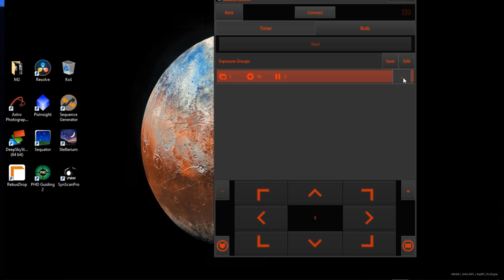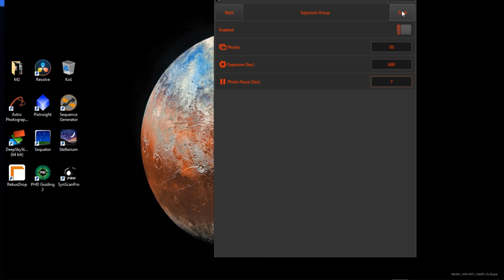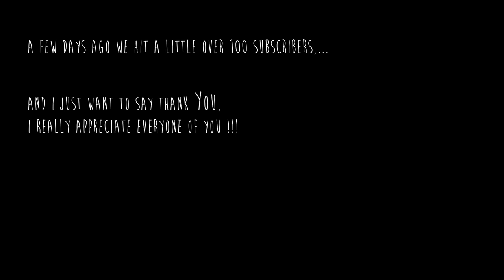Astrophotography - Pinwheel Galaxy / SkyWatcher GTi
In this video i'm photographing the Pinwheel Galaxy with my SkyWatcher Az/Eq GTi mount.
I'm using my ''new'' camera which is the Canon 350D. I removed the IR filter, but more on this in the next video.

My Gear:

Telescope:
Vixen mc 110/1035

Mount:
SkyWatcher Az/Eq GTi (in EQ mode)

Camera:
Canon 350D astro mod.

Tripod:
Manfrotto 290 xtra carbon